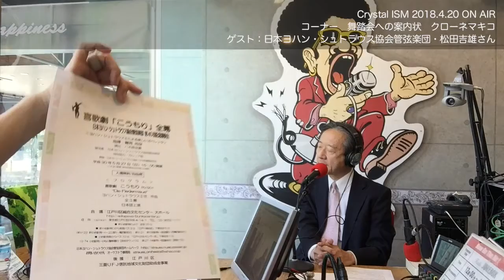クリスタルイズム 2018 4 20 ON AIR 前半 コンシェルジュ（勝又悠友紀・堀田あさこ・小針さゆり・愛賀真琴・関口千恵子）コーナー（クローネマキコ）クリスタル情報局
◆ クリスタルイズム 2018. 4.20 ON AIRの風景（前半）◆

毎週金曜日10：00～12：00生放送中！
コンシェルジュたちの素敵情報番組
みんなが夢の途中・・・幸せな時間のおすそ分け
☆ご案内☆
下町エレガント大使　樹凛
ワンワンマーム　ミッチーナ
アシスタント なでしこ 千恵子

◎オープニング　0:00

◎コンシェルジュコーナー
中高年のｱﾝﾁｴｲｼﾞﾝｸﾞｻﾎﾟｰﾀｰ＆クリスタル特派員　3:40

イラストレーターあさ～こ（堀田あさこ）　9:58

赤坂・美容整体 プルヴォワール 小針さゆり  15:45

風水&算命Lifeアドバイザー　愛賀真琴　20:20

◎コーナー　舞踏会への案内状　クローネマキコ

◎クリスタル情報局  44:19

まだまだステキ情報が続きます♪

◆観て聴いて参加してね！～ラジオの視聴方法◆
 【レインボータウンFM大江戸放送局 79.2MhZ】

▼インターネットで観たい！聴きたい！▼
 ◎USTREAMにてスタジオの様子をオンタイム動画配信！

▼スマホならどこでも観て聴けて便利！▼
無料アプリ「ListenRadio」
※全国のラジオ局→レインボータウンFMを選択